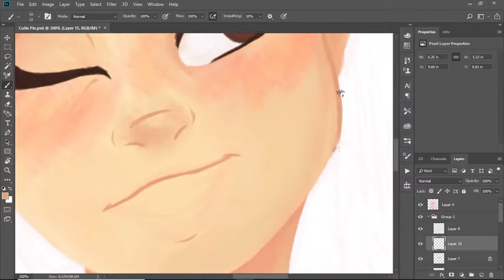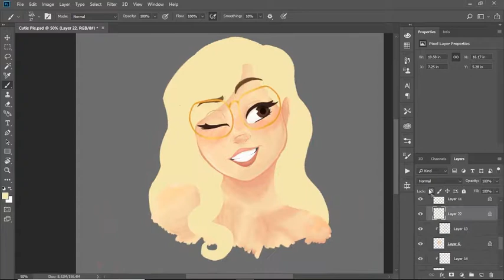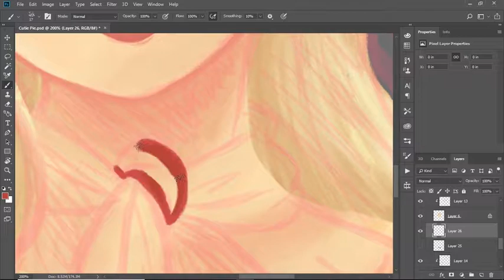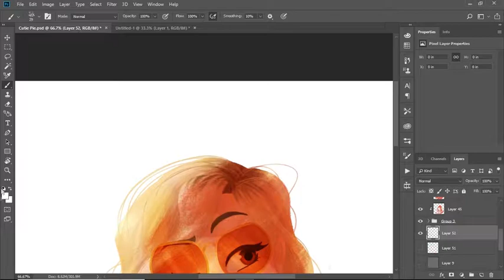【SpeedDraw #1】ll Mariza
A small little head shot of CutiepieMarzia.

Programs:

OBS Studio